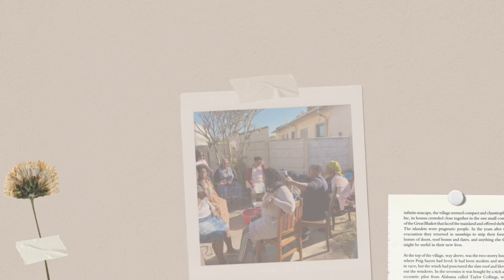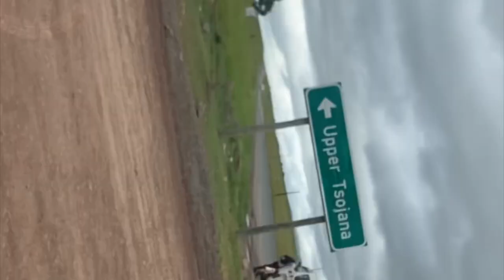XHOSA MAKOTI DIARY EP2 | VLOG: UTSIKI KA SIYAMTHANDA | UKUYALWA | XHOSA TRADITIONAL WEDDING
Hi Guys. This is a documentation of my traditional wedding. You may see some things that you may or may not be familiar with. If you would like to educate, please do so with care. This is my experience as it was my first time experiencing a traditional and my first time happened to be my wedding. I hope you enjoy the video. Love you loads❤️